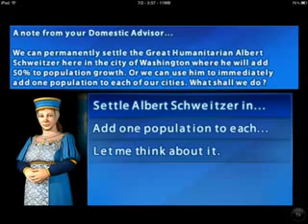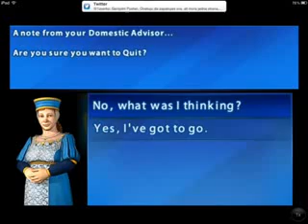Civilization Revolution 2 Gameplay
Civilization Revolution Gameplay by 2K games